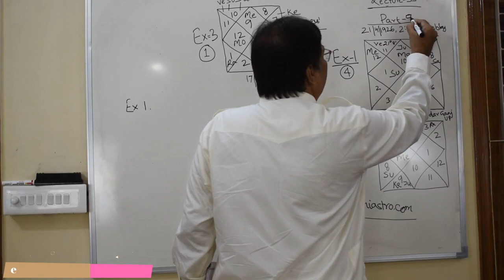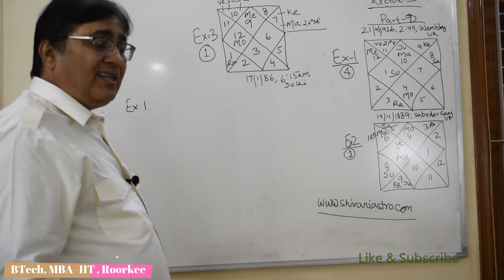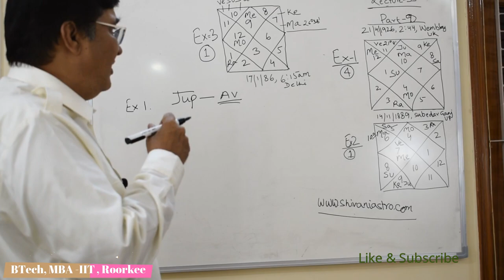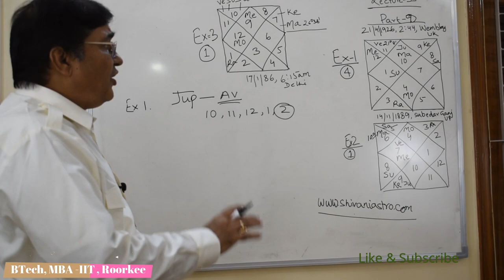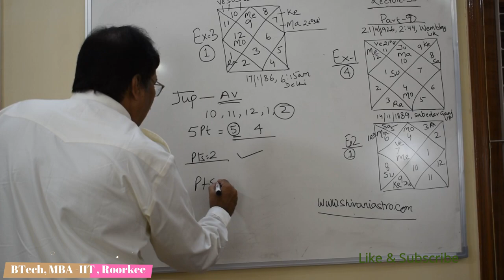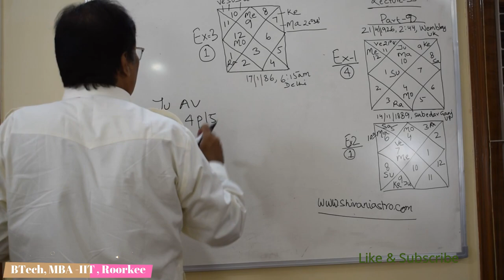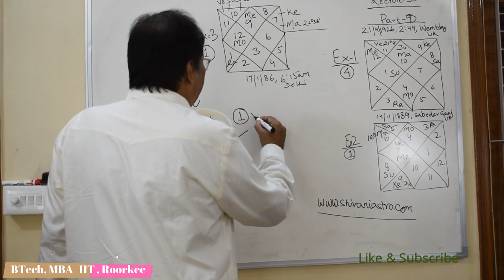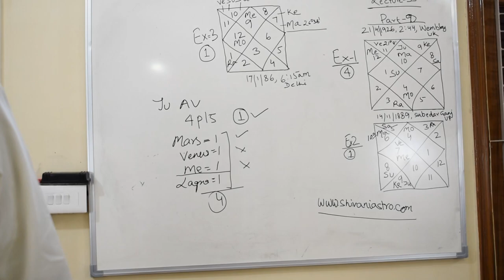Lecture-33-Part 8-संतान कब और कैसी होगी जाने ज्योतिष के द्वारा |consultation 8882328192,8595564780